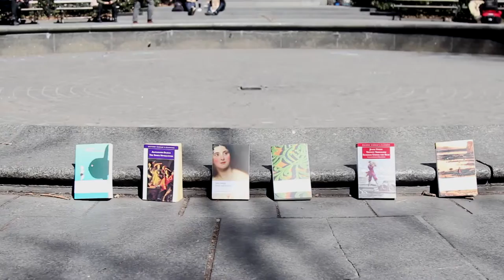What's your Puppy's Favorite Oxford World's Classic? | Oxford Academic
March 23rd is National Puppy Day! The Oxford University Press US Team explored Madison Sq. Park in New York City to see what puppy's favorite Oxford World's Classic was!